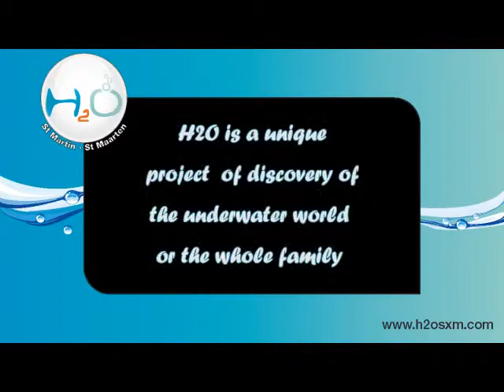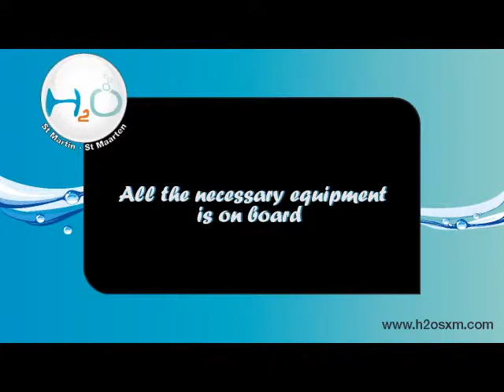H2O Concept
H2O Concept - H2O Boat - H2O Activities